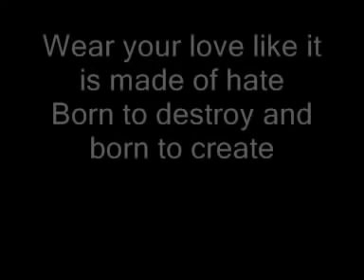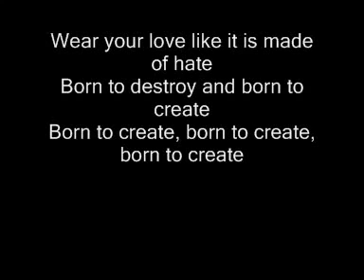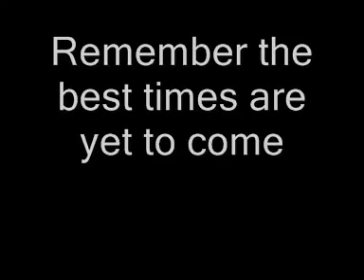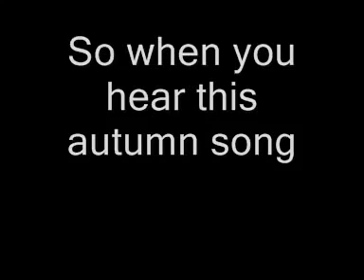Manic Street Preachers - Autumn Song